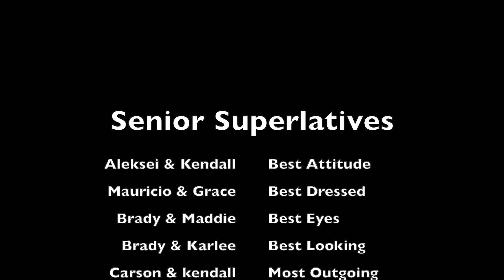KTHS-TV News for Thursday, March 9, 2023